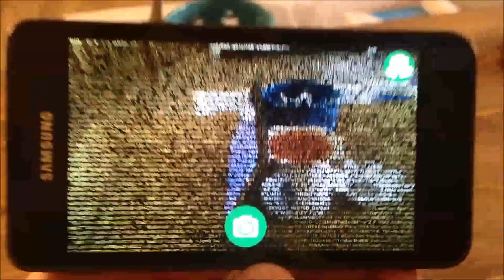Hack the World Camera HD - Android App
Discover how hacker sees the world! "Hack the World Camera HD" changes your camera view in the way it looks like someone is hacking into secure operating system. This great tool takes live camera view and converts it into image with ASCII characters only. Each character is placed side by side and drawn with different colour, so finally generated image looks almost the same as the view from phones camera. For every animation frame character is randomly selected from ASCII table. At the end we get very interesting effect which is similar to movie scene where a group of hackers tries to crack the password and break into secured system.

"Hack the World Camera HD" is also an ideal tool for creating ASCII art. You can choose on your own what characters, words or sentences will be used to create ascii image. Build-in "take photo" button lets you save actual ascii art result in your photo album without any effort.

Application gives you a choice to create final effect with:
- custom characters, words, sentence.
- randomly selected and changed every animation frame ASCII character
- randomly selected digits
- characters from ASCII table, each one matched to one colour

"Hack the World Camera HD" main features:
- perfect tool for ASCII art generator
- four modes to choose the best final effect
- front/back camera switch
- instant "take photo" button

Additionally you get beach wallpaper in ascii art and home screen widget as an app shortcut.